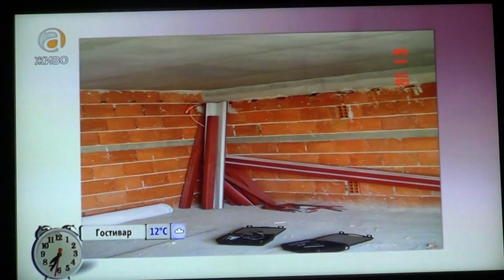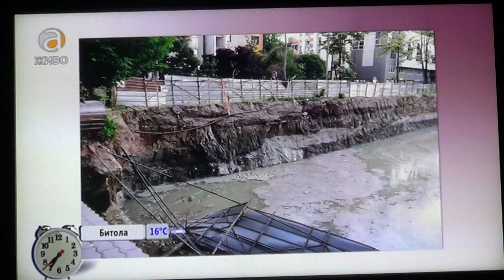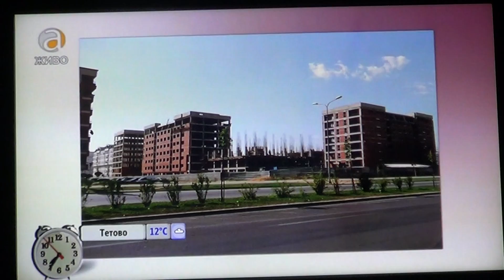Geopatologia, electro smog zracenje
TV ALFA 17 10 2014